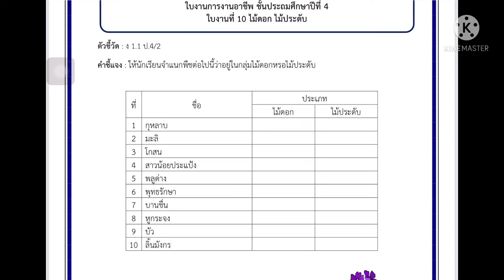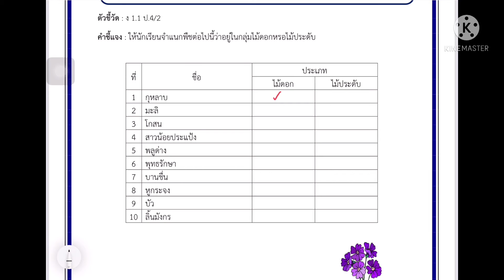อธิบายใบงาน วิชาการงานอาชีพ ป.4 ระหว่างวันที่ 9-14 ส.ค. 64